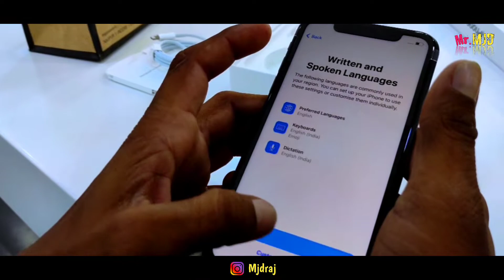NEW iPhone🤑 | From YouTube Money 💰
Hello friends welcome to MjdYoutuber🔥

Title - 😍 गांव के लड़के ने लिया NEW iPhone | From YouTube Money 💰

☝️In our video we dont intend to hurt someone's feelings and is made for fun purpose. If u have smile on your face while watching our videos we consider it as success...😊

It was just a clickbait video. No one was harmed or hurt in this video .